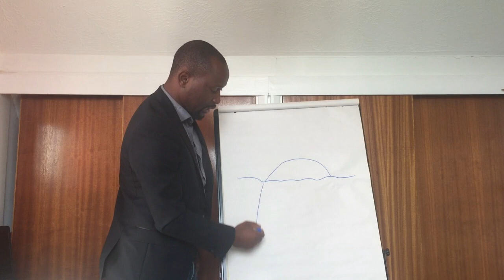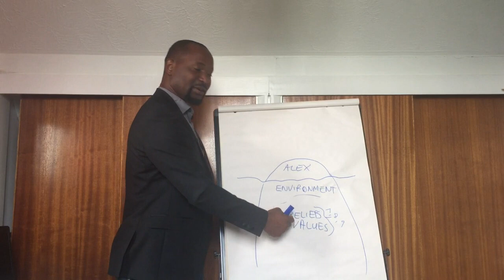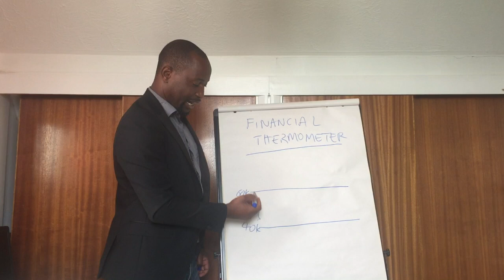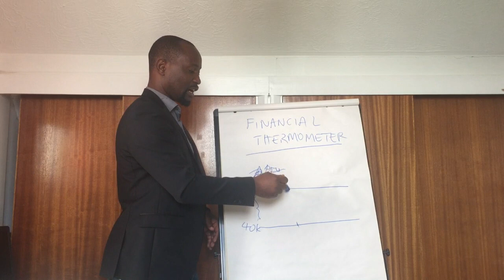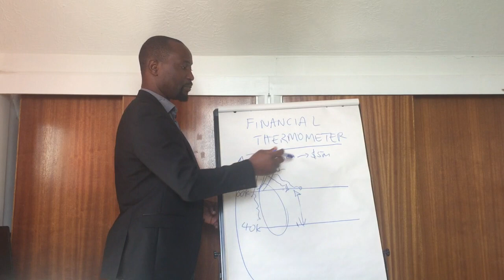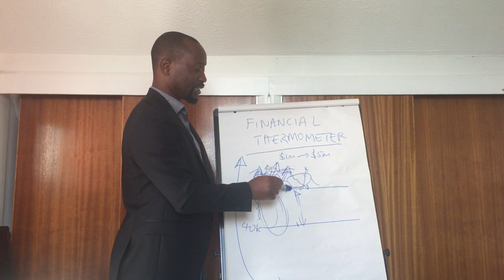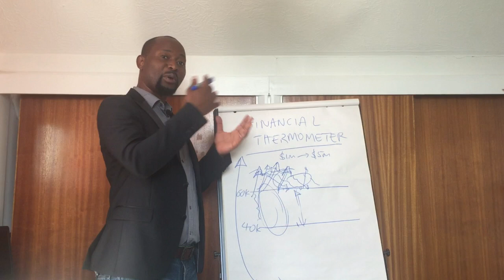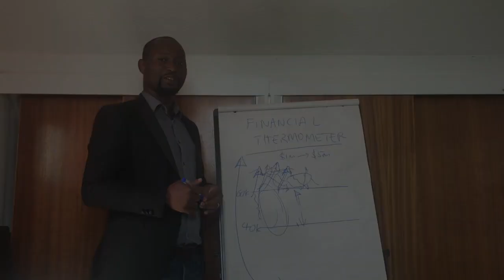What is your financial thermometer?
We all have financial thermometers within our lives which regulate our behaviors in setting and meeting our goals. We need to set our financial goals high enough, make it a stretch so that we keep taking our business to the next level. Avoid your brain locking into money limitations and financial self-sabotage by changing your mindset, your deepest core beliefs, and attitude towards money and wealth. Break your upper limit of success, get out of your familiar comfort zone, and rewire your mind for success as you Experience, Learn & Grow.